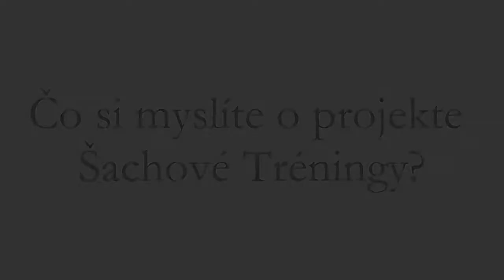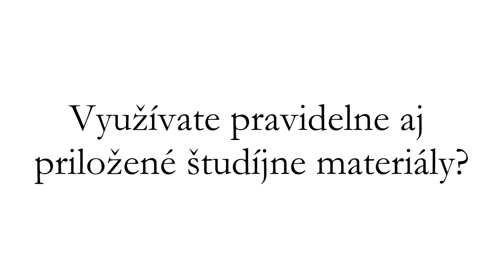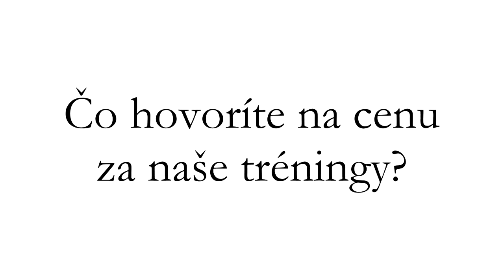Šachisti, ktorí s nami trénujú #2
V tomto videu sa o svoje pocity z tréningu na našom portáli podelí jeden z mnohých šachistov, ktorí využívajú služby IM Štefana Mazúra